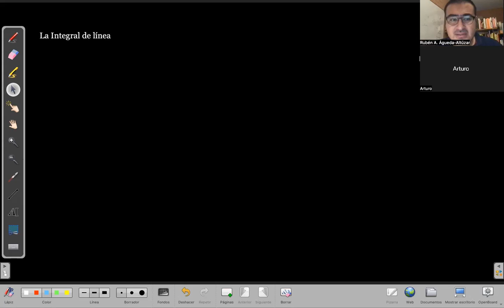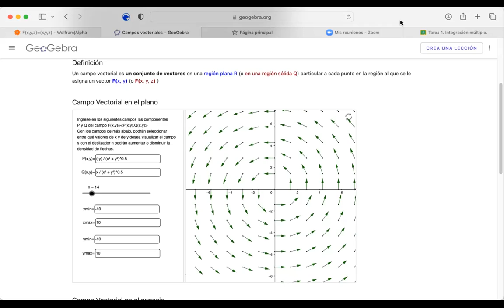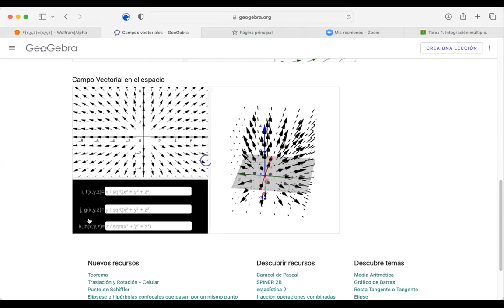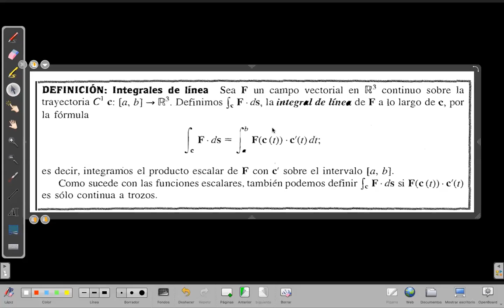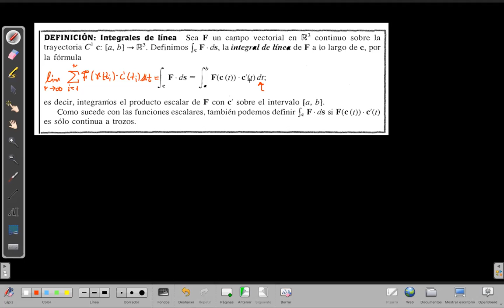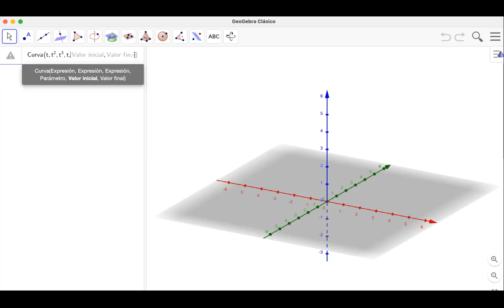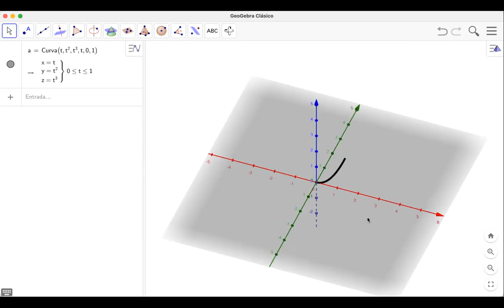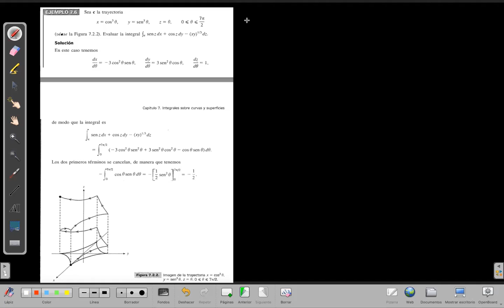17. Integral de línea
Cálculo Diferencial e Integral IV